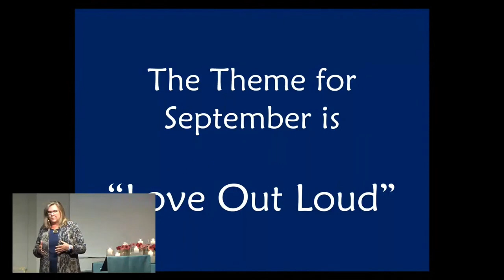Rev. Alice Reid talks about "I Love Myself So Much", Sunday September 3, 2023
If this talk touched your soul, please consider making a donation using the following link: